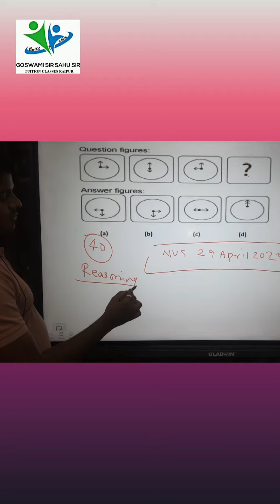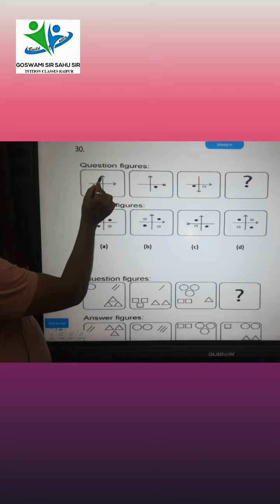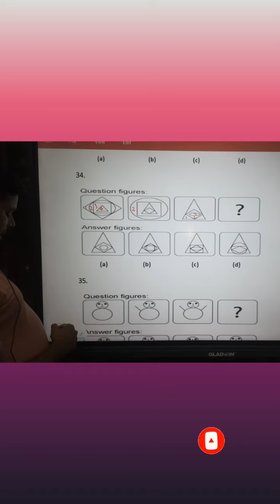Important Question l Jawahar Navodya Vidhyalay Entrance l Examination 29 April 2023